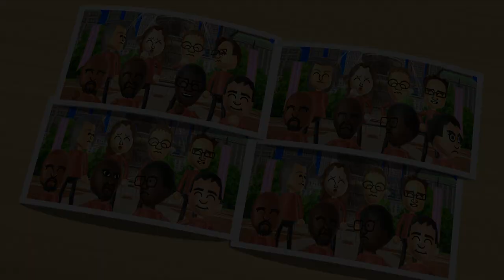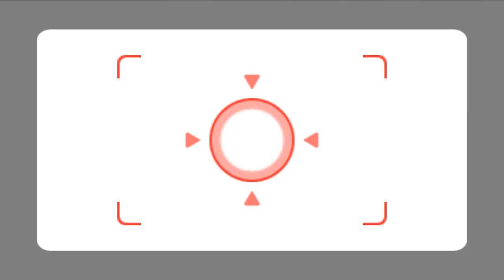Wii Party Series - All Timing Minigames Play As Toad ( Master Difficulty)